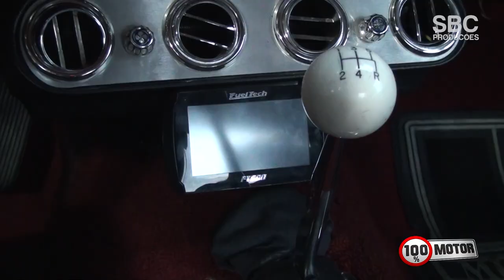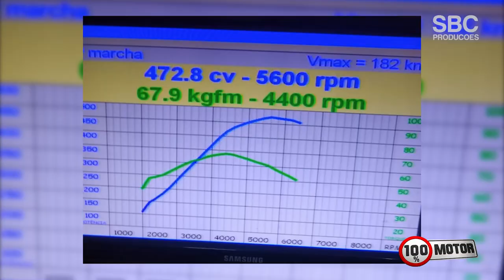Projeto - Mustang Fastback